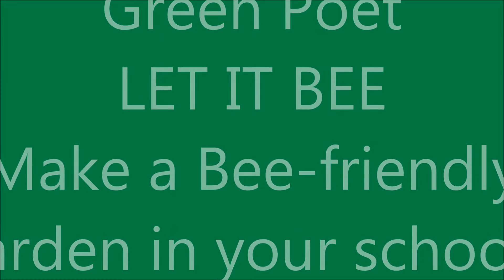LET IT BEE at VegFest by Green Poet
Adaptation of the Beatles song performed to children and teachers at the VegFest awards for best vegetables grown in school and most eco-friendly school garden. Organised by Groundwork, at Stockwood Park Discovery Centre, Luton, 20 Oct 2015. Green Poet visited 11 schools and judged the most eco-friendly grounds/allotments, and best use of recycled materials.